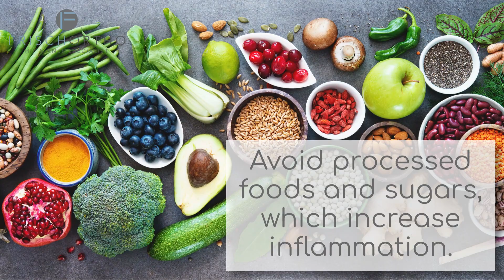Preparing for Outpatient Hip Replacement Surgery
Dr. Frisch, MD educates patients on how to prepare their home for outpatient hip replacement surgery. Dr. Frisch, MD, a Board-Certified orthopedic surgeon, specializes in minimally invasive hip and knee joint replacement.